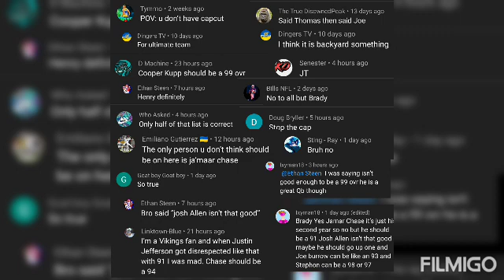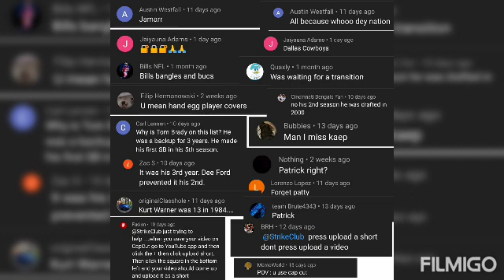All my yt comments